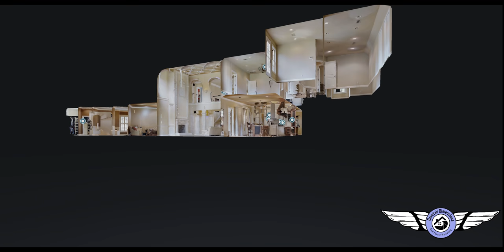Dovetail Dimensions Photography and Video -3D Dollhouse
3D Matterport Model Arkansas 3D Dovetial Dimensions